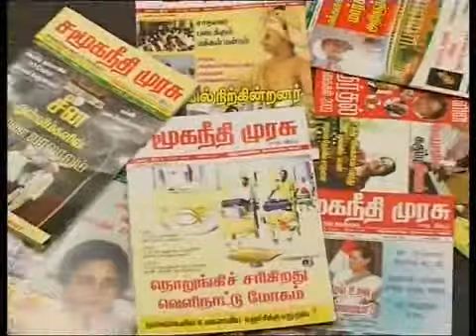Cmn saleem-Vikidhasara Piradhinidithuvam Part 2/3.flv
Proportional representation..., This is totally 3 parts.